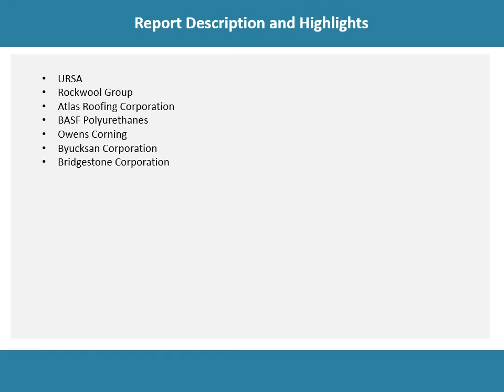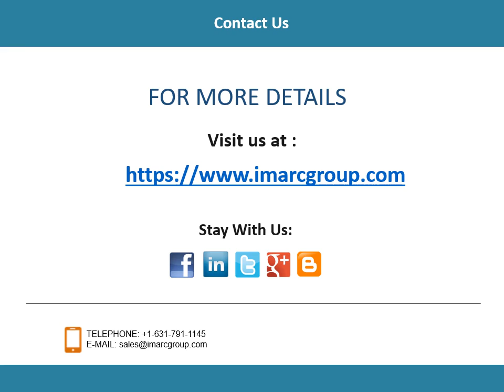Insulation Market Expected to Grow at a CAGR of Around 6.5% During 2019-2024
The global insulation market experienced steady growth during 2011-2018. Insulation is the process of hindering heat, sound and electricity from entering or escaping a physical space. On account of the aforementioned factors, the market is expected to grow at a CAGR of around 6.5% during 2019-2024.

Want more information about this market? Request a free report sample

IMARC Group
James Smith